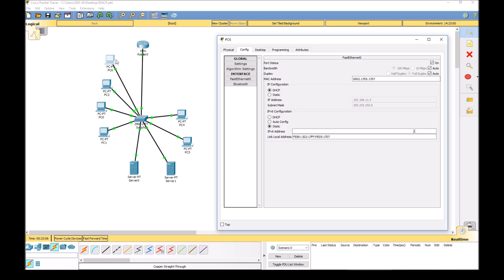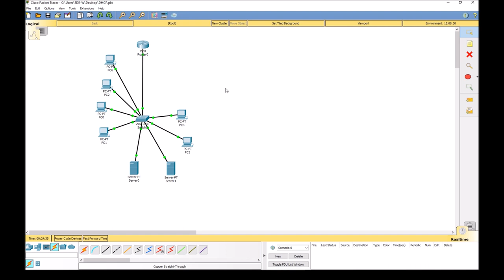Einrichtung von VLANs im Switch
Wie man Switchports den gewünschten VLANs zuweist